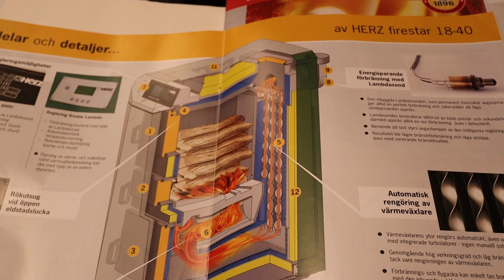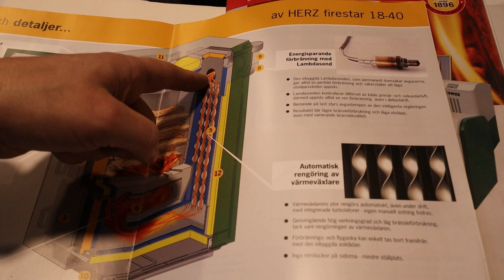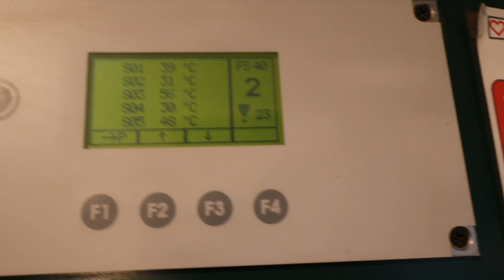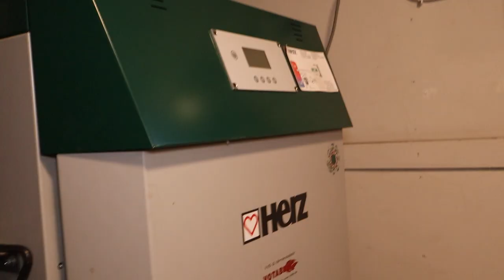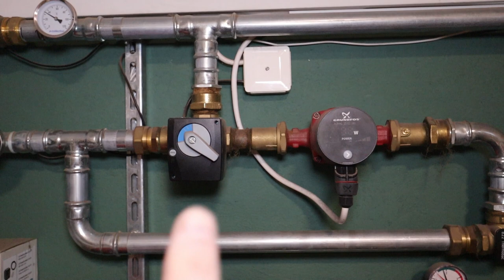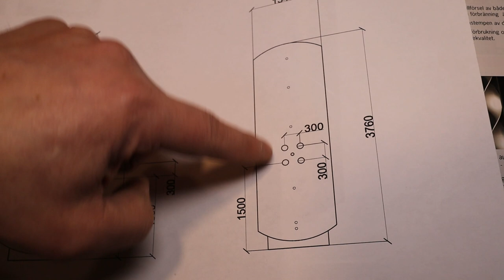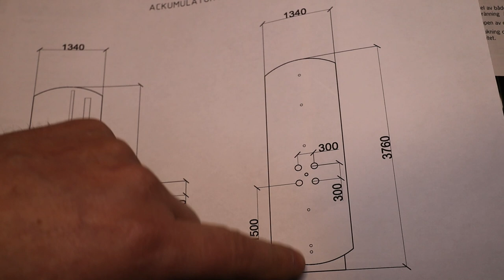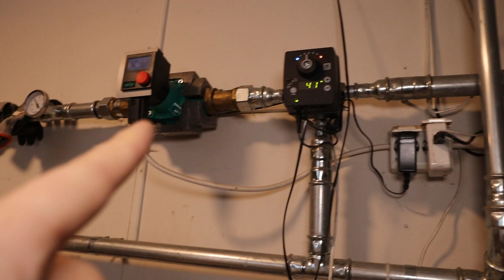Vedpannan Herz Firestar 40 Lambda - Hjärtat i värmesystemet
För att få värme i element och golvvärmen eldar vii vedpannan i Sundhult.

Pannan är en Herz firestar 40 Lambda, och är tillverkad i Österrike.

Tycker du det här är så bra att du vill bjuda oss på en fika eller få  tillgång till bonusmaterial?

I den här filmen berättar Christian om hur pannan fungerar med sin underförbränning och dubbla virvelkammare för att få optimal förbränning.

Han berättar hur laddkretsen fungerar och hur ackumulatortanken är inkopplad.  Det finns en del finesser med utformningen av energilagret.

En vedpanna behöver också säkerhetssystem för att det inte skall gå sönder, och i det här fallet bytte vi ut ett öppet system mot ett slutet med dubbla expansionskärl.

När systemet driftsattes gick även kulverten sönder och fick bytas ut.

Du får också veta varför vi i Sundhult valde solceller i stället för solvärme för att värma tappvarmvattnet för bostäderna.

0:00 Väderrapporten
0:40 Vedpanna för två hus
1:06 Flexibelt vedförråd i pannrummet
1:51 Veden torkas med luftavfuktare
2:03 Renovering av pannrum
2:40 Hur ser vedpannan ut?
2:44 Så här fungerar vedpannan
5:20 Rökgasfläkten
5:27 Dragluckan med motvikt för reglering av luft
5:56 Manöverpanel på vedpannan
6:38 Vedmagasinet i pannan
7:46 Tändluckan
7:59 Virvelkammare eller förbränningskammare
8:32 Tuberna
9:04 Utlopp för varmvattnet
9:29 Säkerhetssystem mot kokning i panna
10:17 Koppling mot ackumulatortank
10:36 koppling till elementen
10:47 Laddkrets till vedpanna
12:48 Expansionskärl till vedpanna
13:58 Ackumulatortank till vedpanna
16:13 Temperaturmätning i ackumulatortank
16:53 Storlek på ackumulatortank
17:09 Hemmabyggt mätsystem för pannan
17:37 Reglering av radiatorkretsen
18:26 Värme till ekonomibyggnad
19:02 Golvvärme och elmentvärme
19:26 Kulvert till husen
20:20 Hur har vedpannan fungerat?
20:51 Solceller för varmvatten
23:40 Tänder eld i vedpannan